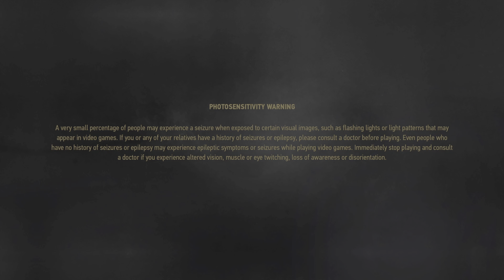The Witcher 3: Wild Hunt_20221218122203